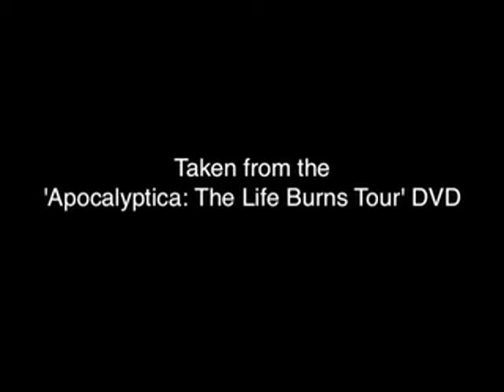Apocalyptica - Hall of The Mountain King ( live )